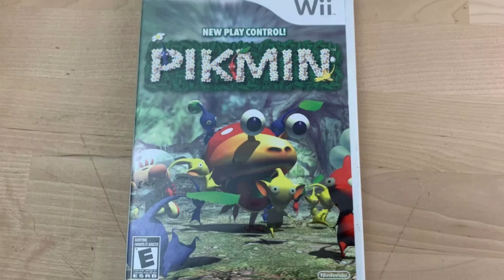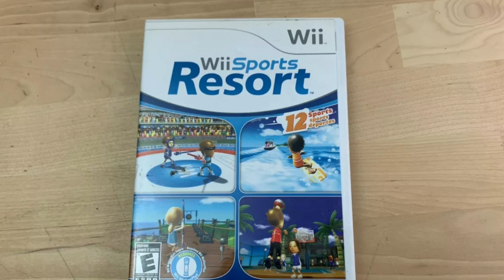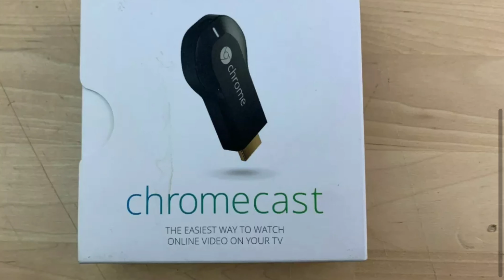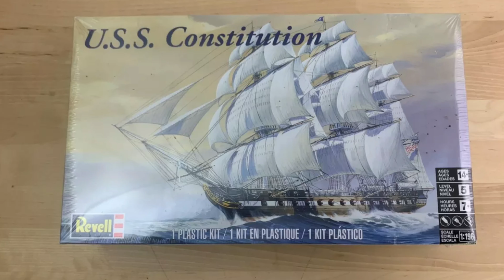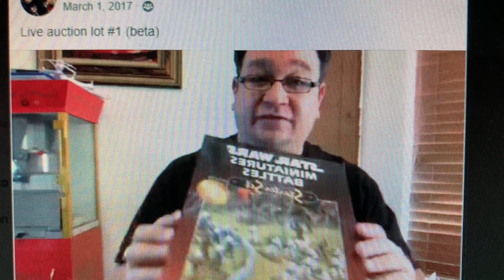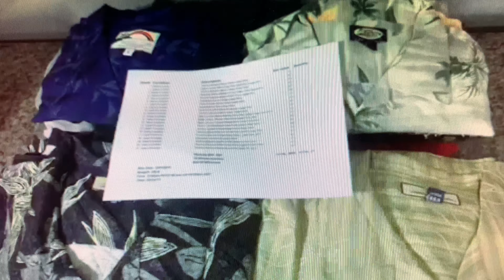THESE ITEMS SOLD SUPER FAST ON EBAY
In today's video Mike goes over items he picked up thrifting/garage sales that sold on eBay within 24 hours, along with an announcement.